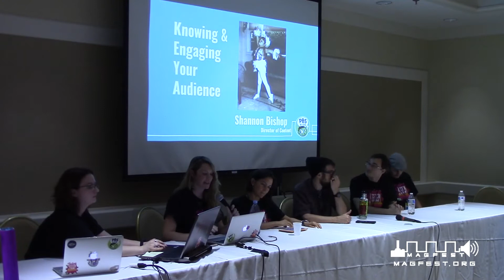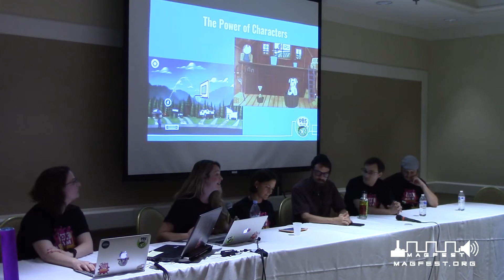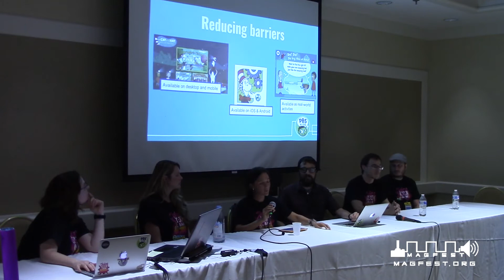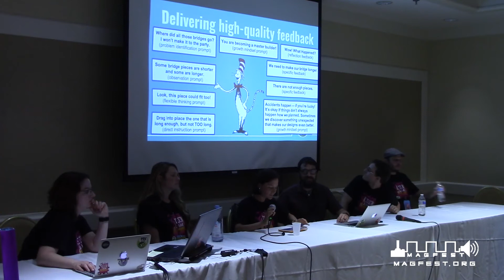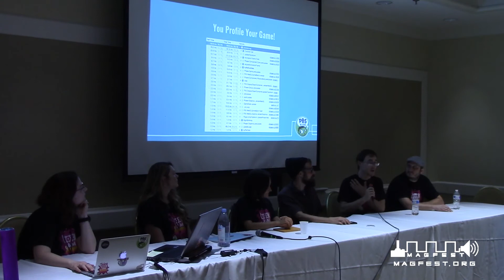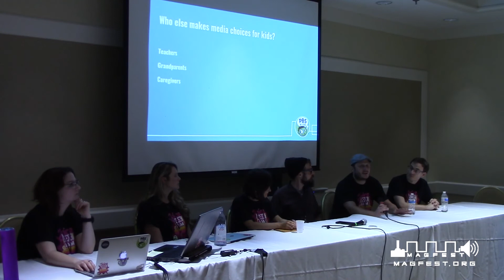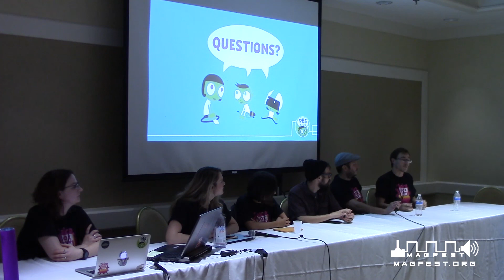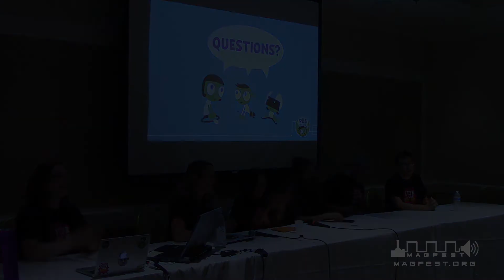MAGLabs 2018: Introduction to Kids Game Design with PBS Kids